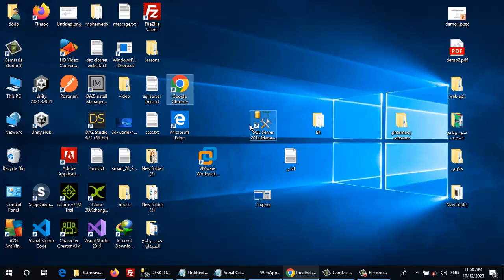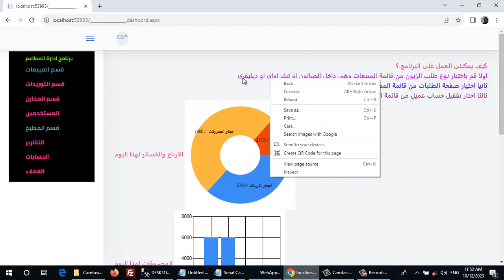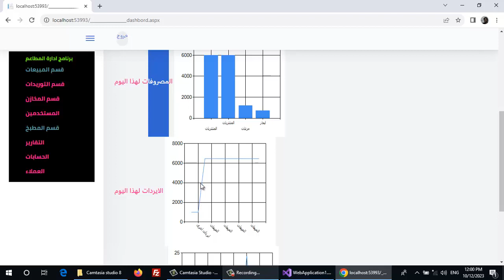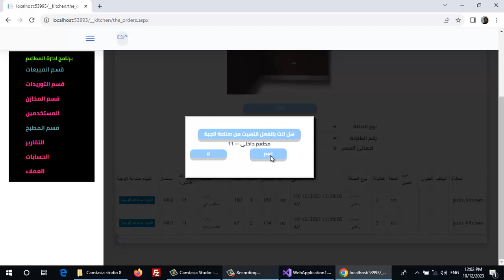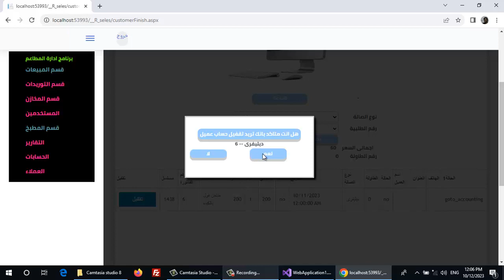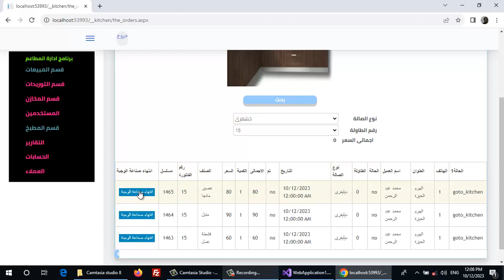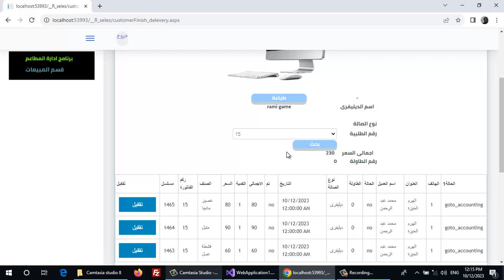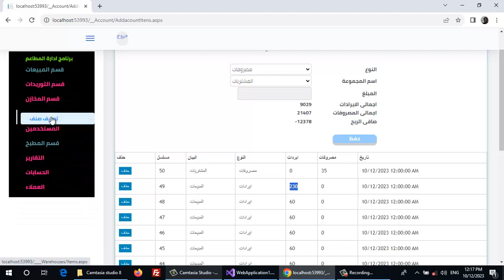برنامج ادارة المطاعم بسعر 5000 جنيه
برنامج ادارة المطاعم

 ويشمل على دورة كاملة من تنصيع الواجبات حتى تقفيل حساب العميل .
ويحتوى البرنامج على  3 انواع رئيسية لبيع الواجبه الديليفرى وتيك اواى والصالة الداخلية.
يشمل البرنامج على اقسام المبيعات والمشتريات والمخازن والحسابات وقسم المطبخ واخرى .
البرنامج متعدد المستخدمين ويمنح صلاحية لكل  مستخدم لكى القسم المناسب له لدخوله الببرنامج .
لطلب شراء نسخة اصلية

اولا :

رابط الجروب

4- وده تطبيق جامد اوى تقدر تسجل وتحتفظ ببيانات اى شيىء اسمه  ماى موبيل

باقى الاعاب والتطبيقات الاخرى فى جوجل بلاى وكلها مجانا